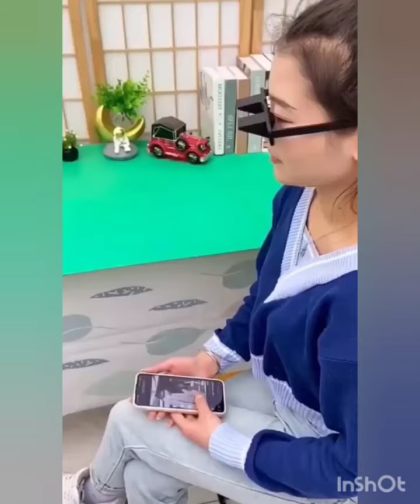Hi Friends.5 Trendy gadgets.kindly support my channel🙏.